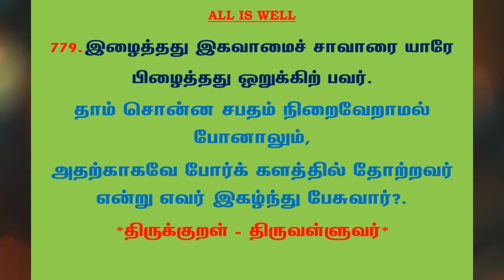#980 | தினம் ஒரு திருக்குறள் - குறள் 779 | Kural 779 - Daily One Thirukkural